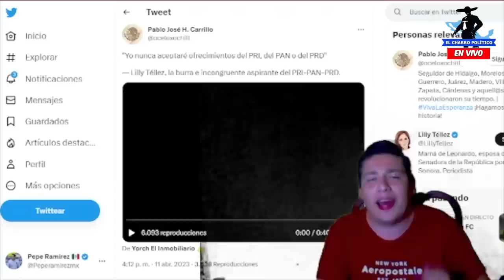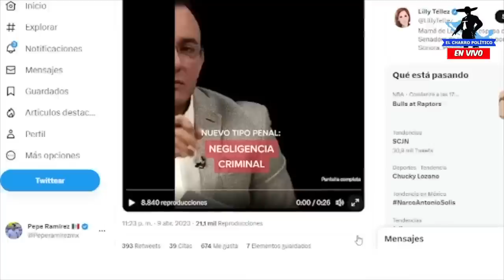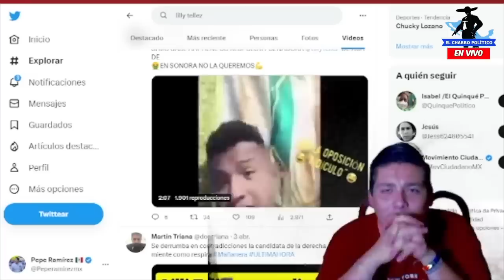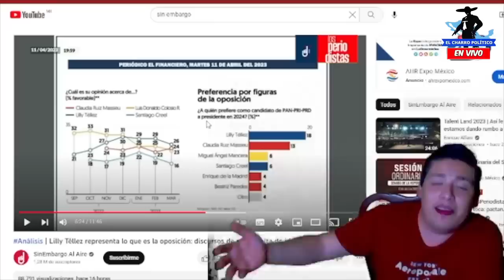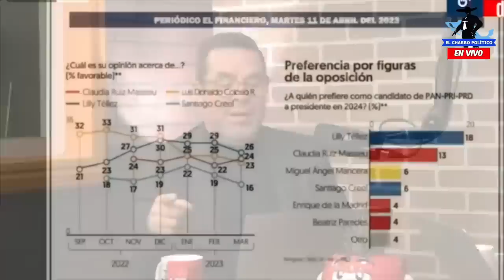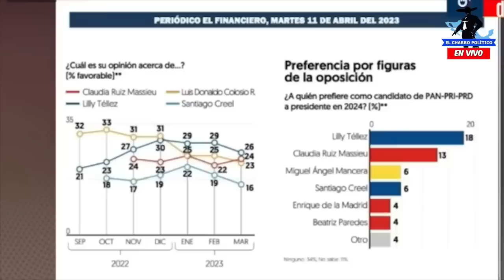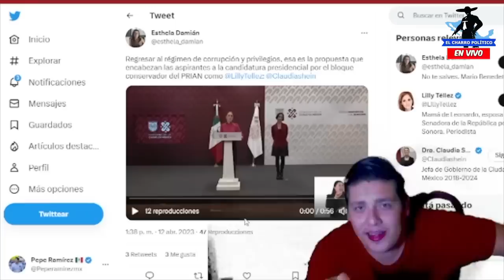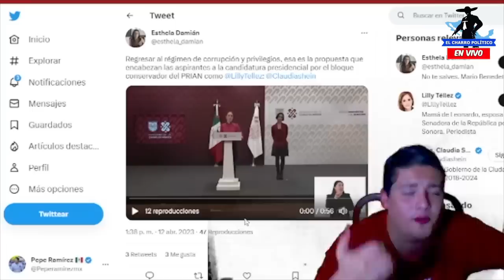POR TRAIDORA‼️PODEROSO VIDEO DE LILLY TELLEZ; ESTO CIRCULA EN REDES ¡LA TRAÍAN A PURO PALO!